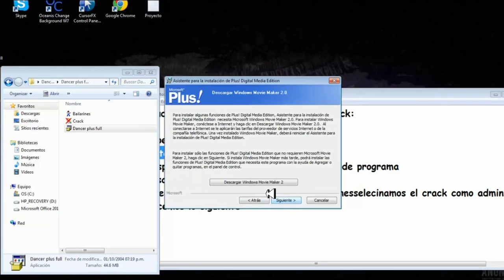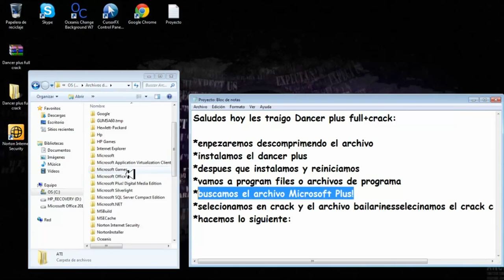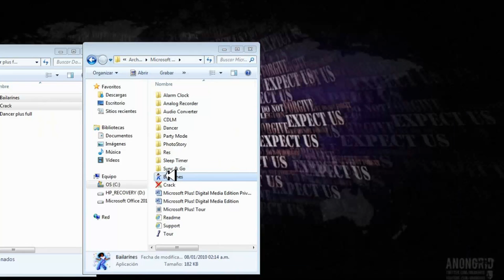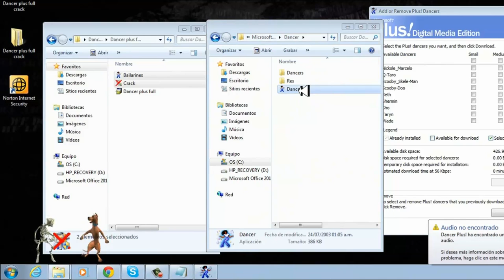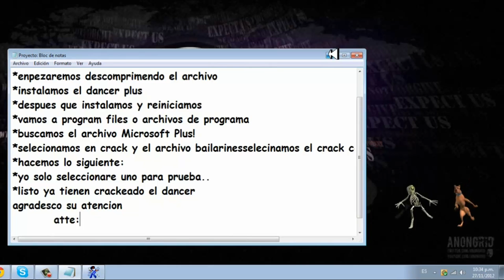Dance+cracker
cracks, yahoo. etc..